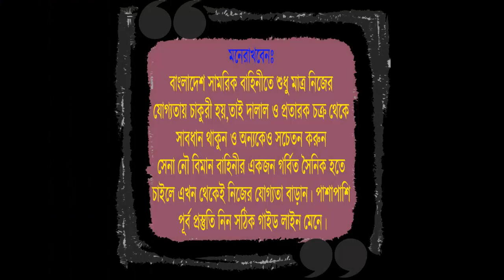কিভাবে সেনাবাহিনীর ড্রাইভিং প্রশিক্ষণ নিবেন ? | Bangladesh Army Driving Training | সেনাবাহিনীর ভিডিও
সোলজার_ড্রাইভিং_স্কুল বাংলাদেশের সর্ব বৃহৎ সেনা / নৌ /বিমান বাহিনীর ড্রাইভিং ট্রেডের জন্য আগ্রহী প্রার্থীদের ড্রাইভিং শেখানোর স্কুল।এই সকল বাহিনীতে ড্রাইভার পদে পরীক্ষার আগে চাইলে আপনিও খুব অল্প খরচে গাড়ি চালানো শিখতে পারেন।অফিসের ফোনঃ 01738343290
এছাড়াও অফিসার অথবা সৈনিক পদের জন্য মেডিকেল+লিখিত+মৌখিক পরীক্ষার কোচিং করতে চাইলে কল দিন- 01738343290
Soldier Training Academy,Rangpur - একটি পূর্ণাঙ্গ ডিফেন্স কোচিং. রংপুরে সোলজার ট্রেনিং একাডেমী বাংলাদেশে সর্বপ্রথম অফিসার ও সৈনিক পদে ভর্তির পূর্ব প্রস্তুতি ডিফেন্স কোচিং চালু করেছে।প্রতি বছর সোলজার ট্রেনিং একাডেমীতে কোচিং করে এই একাডেমীর সঠিক ট্রেনিং আর দিক নির্দেশনা মেনে অনেক পুরুষ ও মহিলা প্রার্থী সেনা/নৌ/বিমান/বিজিবি/পুলিশ বাহিনীতে চাকুরি পেয়েছে। এছারাও এই সোলজার একাডেমীতে একজন শিক্ষার্থীকে ISSB পরীক্ষার সব ধরনের কোর্স করানো হয়ে থাকে।

সেনাবাহিনী ; নৌবাহিনী ও বিমান বাহিনীর প্রতি সর্বদাই আমাদের গভীর শ্রদ্ধা নিবেদিত। বাংলাদেশ সামরিক বাহিনী আমাদের গর্ব এবং আমাদের অহংকার। আমরা প্রত্যেক সামরিক অফিসার এবং সদস্যদের দীর্ঘায়ু কামনা করছি।